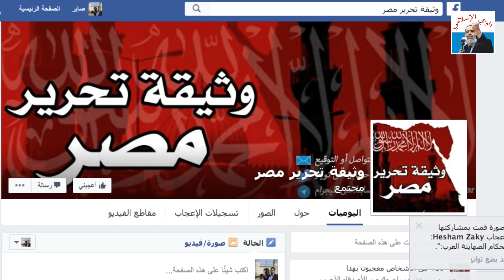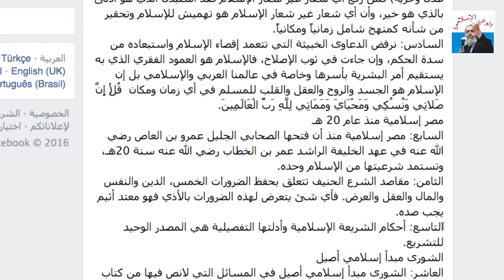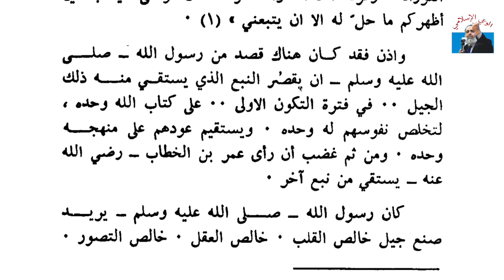لماذا لن تنجح ثورة مصر إلا بالإسلام فقط؟